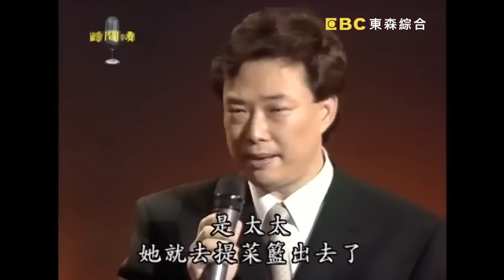小哥費玉清寶刀未老！「香蕉笑話」讓曹西平捧腹大笑！｜費玉清時間｜黃色笑話30分鐘精華版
小哥費玉清「汙」力全開！狂丟黃段子笑噴全場！